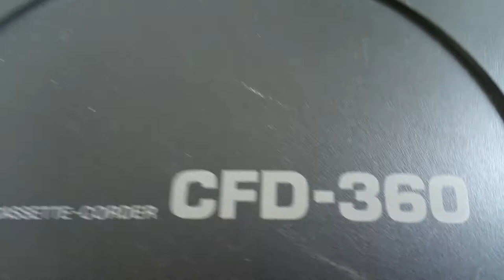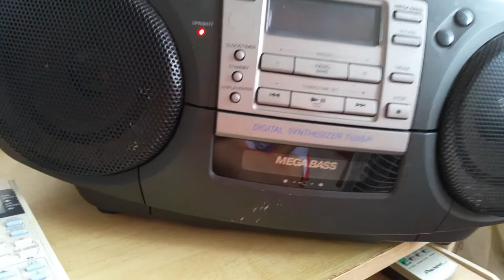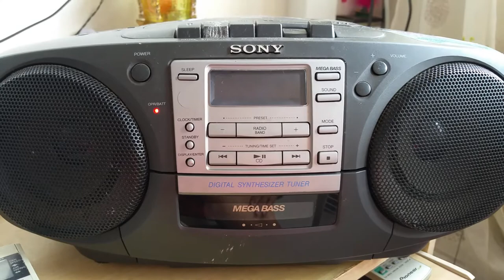Japan Shonentai 1980s Dubbed Cassette Tape Album《 My Girlfriend 》